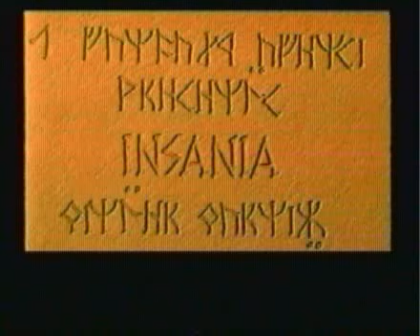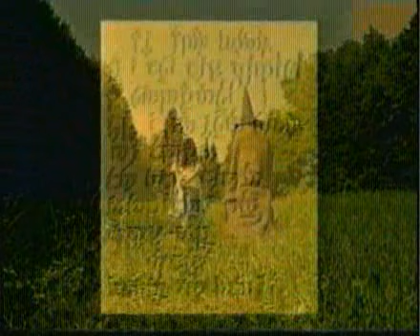INSANIA - Zimni varovani / Winter Warning